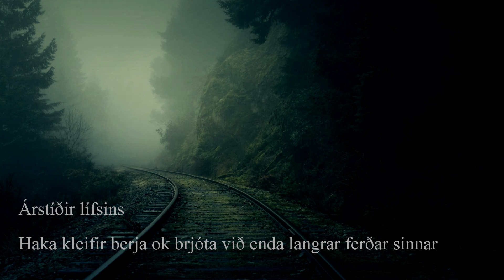Árstíðir lífsins - Haka kleifir berja ok brjóta við enda langrar ferðar sinnar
Group: Árstíðir lífsins
Album: Jǫtunheima dolgferð ( FL October 8th, 2010)
Song: Haka kleifir berja ok brjóta við enda langrar ferðar sinnar
Origin: International - Iceland / Germany
Genre: Black Metal
Formed in: 2008
Status: Active

Lyrics:

  Haka kleifir berja ok brjóta sjálfar sig við enda langrar ferðar sinnar. Sævar bein. Ránheimr! Þú endalausa djúp, skapað í eilífðinni. Vægðarlaust gleyptir þú svo marga og ert enn ekki mett. Hví átt þú samt enn svo mikið líf? Við siglum á taugar vegi ok hans svala brim kælir þennan langa sumardag sem stefnir í hásumar ársins. Endalausar ǫldr flæða áfram, enn kaldar. Við opnum netin ok horfum upp í skýja skríns skjǫdung. Hverju lofar heims skáli, hvert munu þau fara? Láðs lýr festir sig enn einu sinni í netin ok skapar med dauða sínum líf okkart. Kokhljóð heyrast er sjávardýrið þakið snærum berst um í litlum knerri, nálægt endalokum. Éla ranns rít skín ok Alfaðir gaf okkr góðan feng. Hlés dætr gefast upp gegn varrláð várri og við várar okkar veg í gegnum víðáttana. Ægir var okkr hliðhollr. Jǫrmungandr var rólegr.